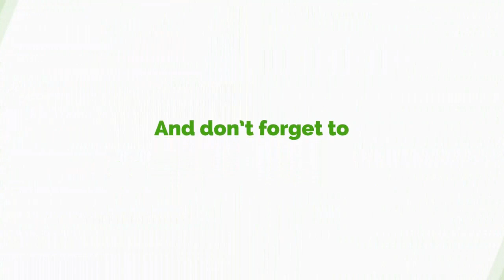I've Graduated... I'm No Longer A Street Boy - Fameye Reveals